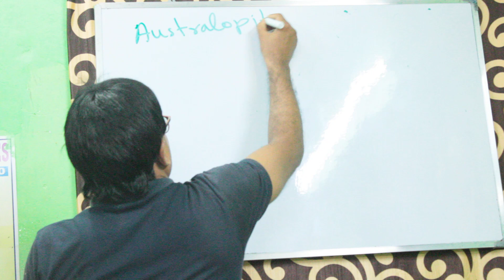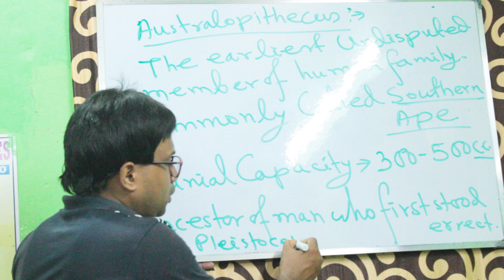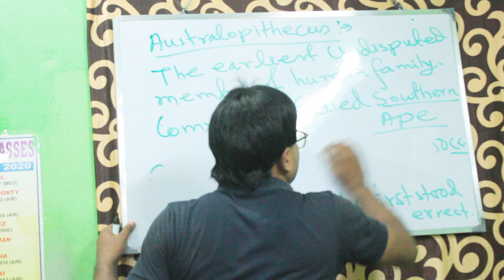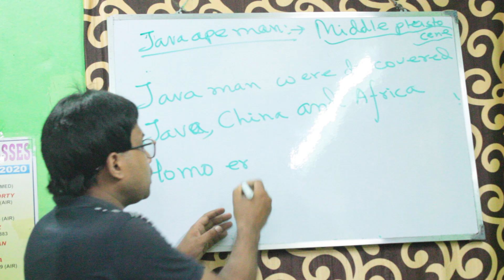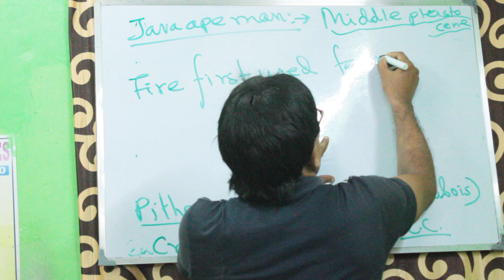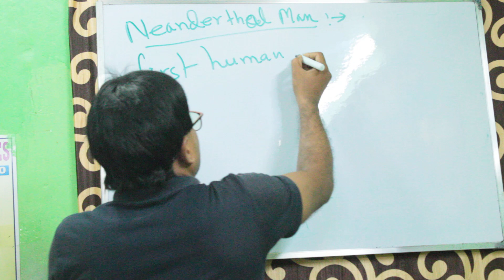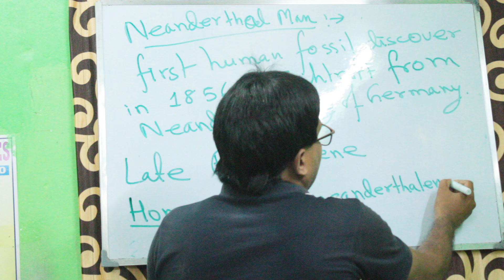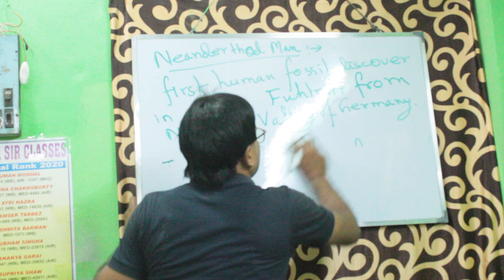HUMAN EVOLUTION II PART 2 II CLASS12 II AB ALL IS WELL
HUMAN EVOLUTION II AUSTRALOPITHECUS II RAMAPITHECUS  II JAVA APE MAN II NEANDERTHAL MAN